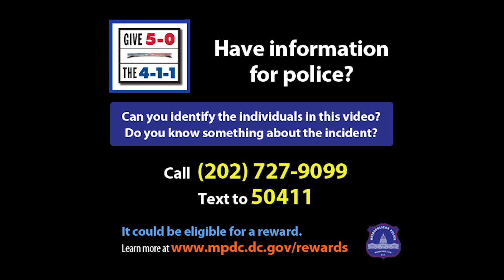Persons of Interest in Theft II, 600 b/o 13th St, NW, on September 23, 2014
The Metropolitan Police Department seeks the public's assistance in identifying two persons of interest in reference to a Theft II case which occurred in the 600 block of 13th Street, NW, on Tuesday, September 23, 2014 at approximately 2:30 PM. The subjects were captured by the store's surveillance cameras.

DO YOUR PART TO HELP PREVENT AND SOLVE CRIME. Crime Solvers of Washington, DC currently offers a reward of up to $1,000 to anyone who provides information that leads to the arrest and conviction of the person or persons responsible for a crime committed in the District of Columbia. Your assistance is appreciated by your community. CCN 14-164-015.

Anyone who can identify these individuals or who has knowledge of this incident should take no action but call police at or text your tip to the Department's TEXT TIP LINE at 50411.

To learn more about the MPD Rewards program, please visit ww.mpdc.dc.gov/rewards.